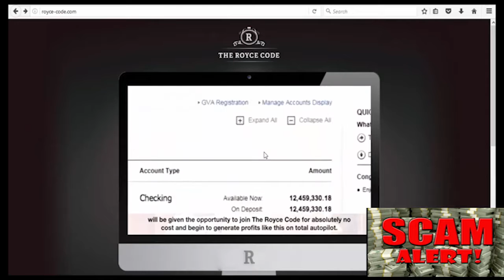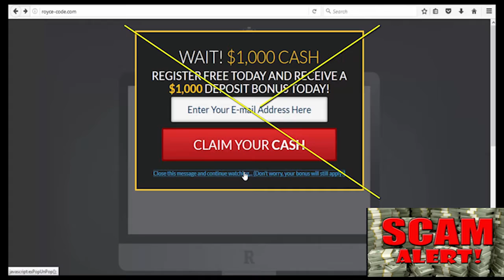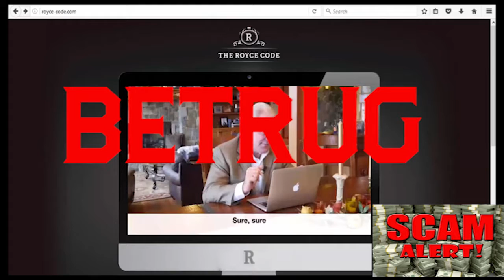SCAM ALERT!! - SCAM ALERT!! - Der Royce Code Software Review - Bestätigte Binary Trading SCAM App